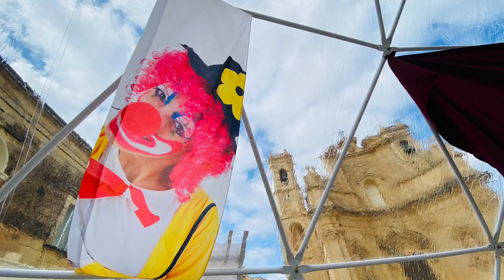Gharb loop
Country side walking from tà Pinu back to Victoria passing through San Dimitri area, Wied il-Mielah, Mushroom rock and Gharb Center.